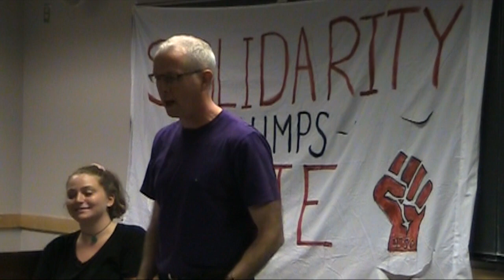Lessons from Charlottesville: How to Fight and Defeat Fascism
Ashley Smith is a member of the International Socialist Review editorial board. He lives in Vermont.